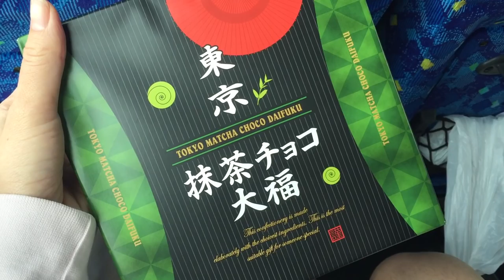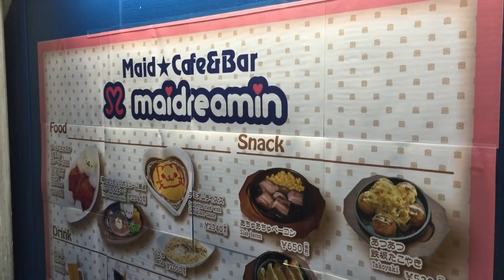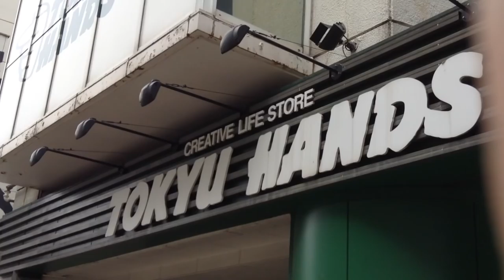Tokyo Vacation Vlog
Here is my personal video blog of my trip to Tokyo Japan! It was a beautiful, fun and peaceful country! We are incredibly blessed that we got a chance to visit the city and hope you guys enjoy getting a glimpse into our trip!

xoxo
Mio